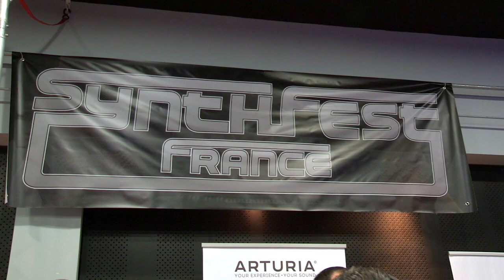ARTURIA au SynthFest 2017 (vidéo de La Boite Noire)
Découvrez en image la présence d'Arturia au SynthFest 2017.